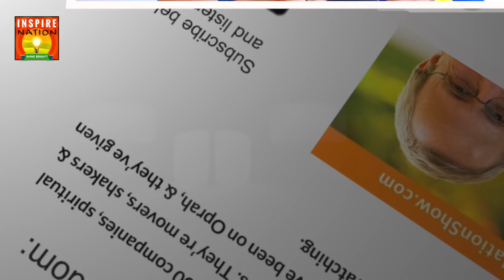🌟DAVID ALLEN: How to Create Space in Your Mind & GET THINGS DONE! | Time Management Motivation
If you’ve ever struggled to get past your jumbled mind, then do we have the GET OUT OF YOUR MIND AND GET THINGS DONE show for you!

Today I’ll be talking with David Allen, author, consultant, international lecturer, and the best-selling author of numerous books including his international best-seller, Getting Things Done.

And that’s just what I want to talk with him about today, about creating more room in our minds, getting in control, and getting things done.

David Allen is widely recognized as the world’s leading expert on personal and organizational productivity. His thirty-year pioneering research and coaching to corporate managers and CEOs of some of America’s most prestigious corporations and institutions has earned him Forbes’ recognition as one of the top five executive coaches in the U.S. and Business 2.0 magazine’s inclusion in their 2006 list of the “50 Who Matter Now.” Time Magazine called his flagship book, “Getting Things Done”, “the definitive business self-help book of the decade.” Fast Company Magazine called David “one of the world’s most influential thinkers” in the arena of personal productivity, for his outstanding programs and writing on time and stress management, the power of aligned focus and vision, and his groundbreaking methodologies in management and executive peak performance.

David is the international best-selling author of “Getting Things Done: the Art of Stress-Free Productivity”.

Key Topics:
1. Why can’t we trust our minds?
2. What is our mind good for?
3. What is our mind terrible at?
4. What does the #4 have to do with our minds?
5. How to create a vision in your life?
6. How do we turn that vision into a reality
7. What are the key steps to getting things done?
8. What’s wrong with how we’ve been taught to plan?
9. Why is our planning methodology completely unnatural?
10. What’s a natural way to plan instead?
11. How do we craft and frame a vivid picture of what we want?
12. What’s the power of a brain dump?
13. How do we figure out the first step to getting things done?
14. What’s the importance of deciding the meaning behind the things we want to do?
15. How do we come up with the most important actions?
16. How do we get unstuck when we get an overwhelming list?
17. How we move past the desire to do the latest and loudest?
18. How do we build the micro habits to take things out of the conscious mind?
19. How do we build our physical environment to support our getting things done?